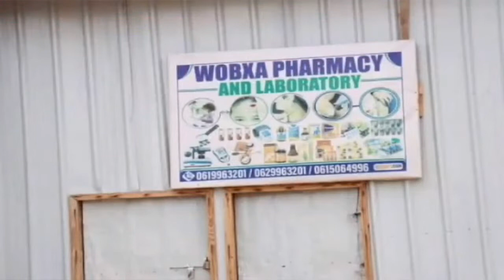JACFAR OO MAANTA CIIDAMADDII UU HOGAAMINAYAY GUDAHA U GALAY MAGAALADA WABXO OO CIDI JOOGIN GUDAHEE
JACFAR OO MAANTA CIIDAMADDII UU HOGAAMINAYAY GUDAHA U GALAY MAGAALADA WABXO OO CIDI JOOGIN GUDAHEEDA TAAS OO LA YAAB KU NOQOTAY CIIDANKII QABTAY